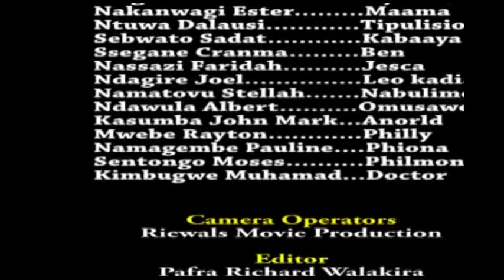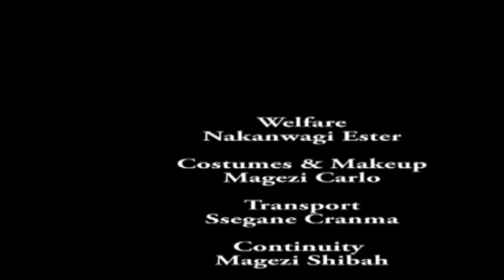KIBUYAGA EPISODE 2 // - PANDORA FILMS - NEW UGANDAN LATEST MOVIES 2024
PANDORA FILMS is a film company which acts films and stage drama, It is based in Masaka district.The main aim of the group is to educate the public on different issues through films & stage drama as well. Creating jobs especially to the youth.